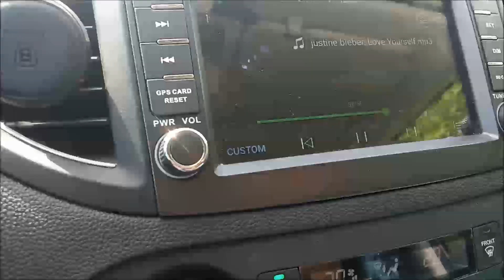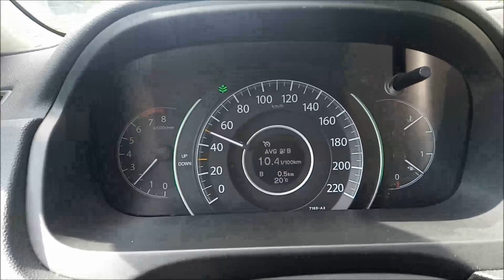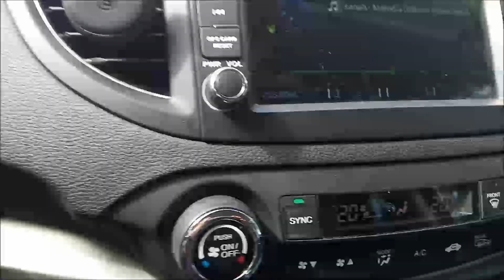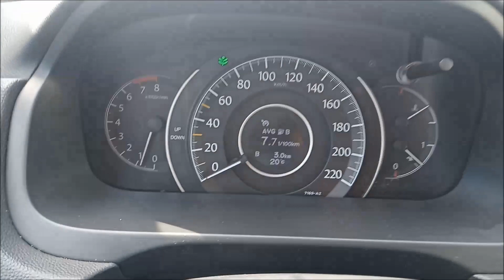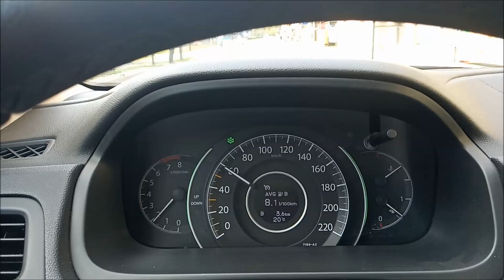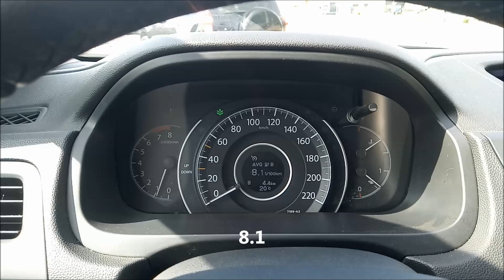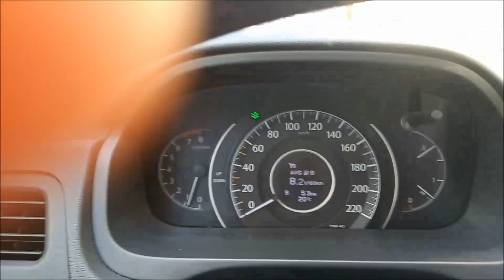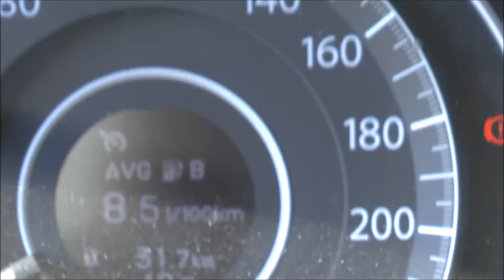Honda CR-V 2.0 zawstydziła Hondę Civic 1.8 - spalanie eco po mieście